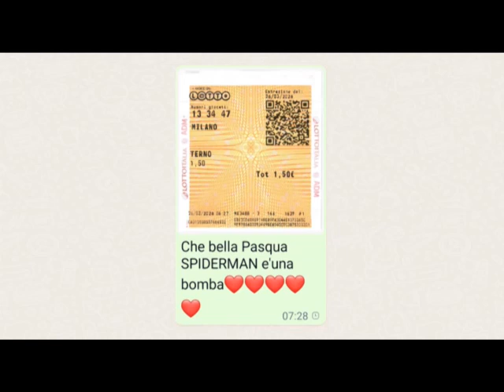spider man ancora in TV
Video da parte di Spider Man